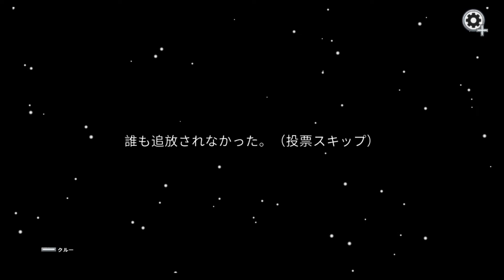【ＶＧ会】Among usパート4！！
今回はYouTubeチャンネル「この後俺ん家集合な」の伊藤翔平さんも参戦し、メンバーを大幅に増やし、オンライン収録でAmong usをしました！！

※オンライン収録のため、少し聞き取りにくい・見にくい箇所もございます。

鈴木康平
右田隆志

井手知美
齋藤允史
富澤俊介

山口良輔

伊藤翔平(この後俺ん家集合な)

V-NET ゲーム実況会。略して【ＶG会】

毎週水曜日１９：００～更新中！！

【ＶＧ会とは…？】

演劇制作体Ｖ－ＮＥＴに所属している鈴木康平、東野裕、宇田川佳寿記、右田隆志、ＶＧ会補佐の永長孝盛のメンバーで構成しています。

主にゲーム実況などをメインに動画を更新していく予定です。

皆様、よろしくお願いします！！

↓伊藤翔平さんが出演しています。